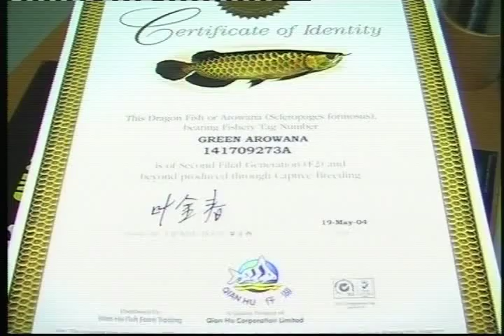LIOW VIDEO -- Jardini Arowana eaten by Tiger Oscar 猪鱼吃龙鱼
This sad incident happened in year 2004. One day I bought a green arowana and a baby Jardini. Without a spare tank, I temporary kept the baby Jardini in the feeder fish tank but my son accidentally given the baby Jardini to my Tiger Oscar as feeder fish. It was too late when i saw it. This video was recorded by VHS tape camcorder and not filmed in details (I was "new in video making"during that time). Some viewers might thought that i fed my Oscar with the green arowana but if watch carefully, you will notice that the green arowana is much bigger than the Jardini and their tanks are different.